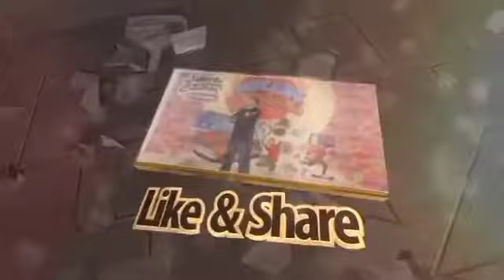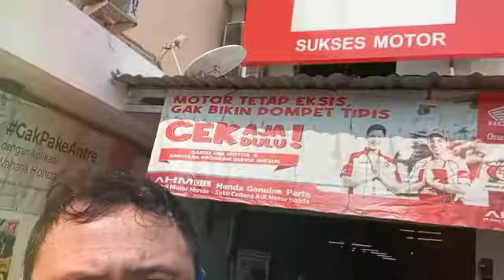CRF 250 RALLY | TUNE UP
CRF 250 RALLY CUNE UP
Service di Ahass Sukses Motor